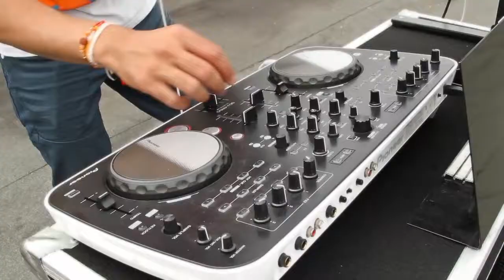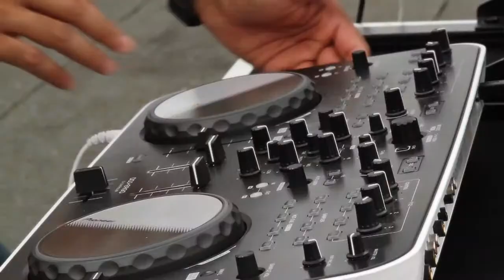Waze B Nach Le Official Video MC AA Sarang Productions